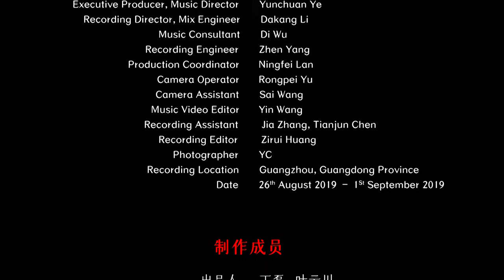Guangdong Music - in the Milky Way 广东音乐 《银河会》 中国音乐地图 听见广东 瑞鸣音乐 Rhymoi Music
作曲：吕文成  体裁：广东音乐  民族：汉族  地区：广东广州地区
Composer: Wencheng Lv  Genre: Guangdong Music  Ethnicity: Han Ethnic Group in China  Region: Guangzhou, Guangdong Province, China

高胡：余乐夫
椰胡：吴达辉
扬琴：潘伟文
洞箫：伍国忠
秦琴：林文光
Gaohu: Lefu Yu
Yehu: Dandan Xu
Dulcimer: Weiwen Pan
Dongxiao: Guozhong Wu
Qinqin: Wenguang Lin

40余个民族，680位民间音乐人，230种民间乐器，1300首民间音乐，2万张图片，100万中英文文字，搭建起“中国音乐地图”框架，绘就多民族传统音乐蓝图。